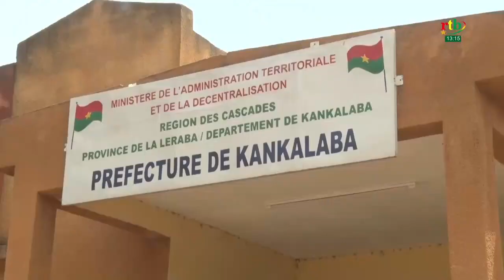Rtb - Dossier sur les ignames de Kankalaba dans la Léraba